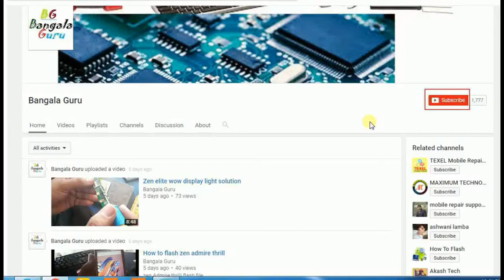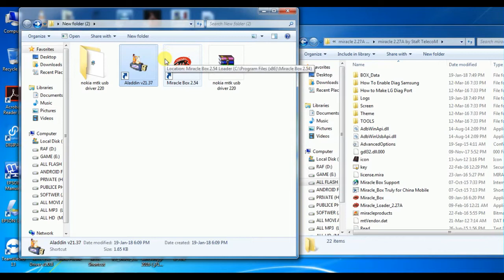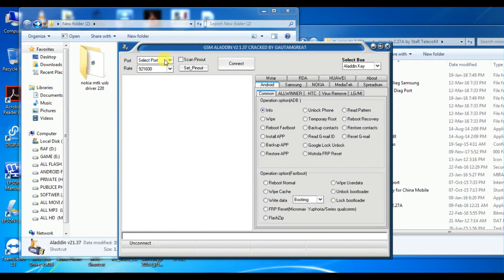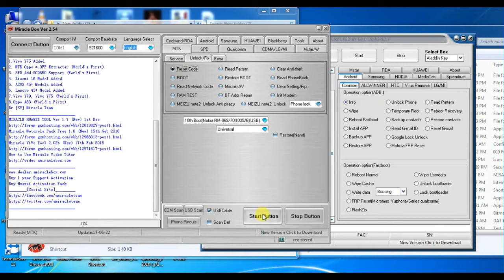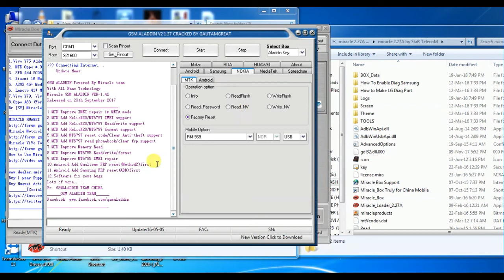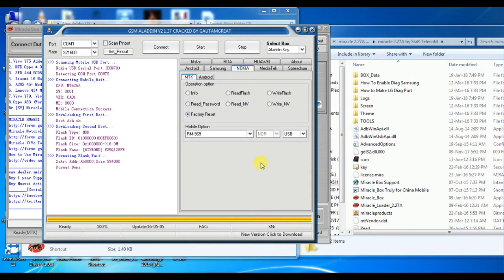nokia 220 rm 969 security unlock without any box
Nokia 220 security unlock without any box
Nokia 220 rm 969 flash file (bin file )